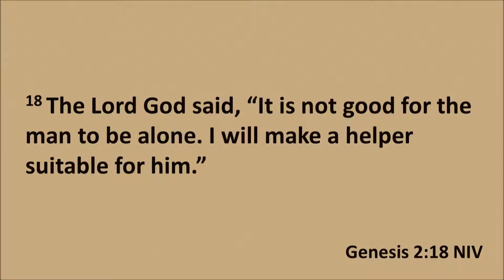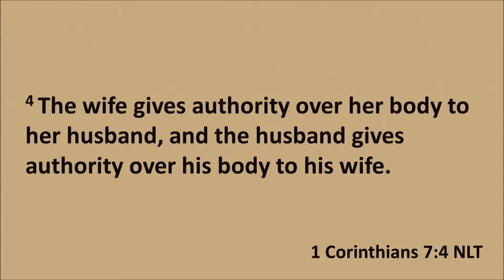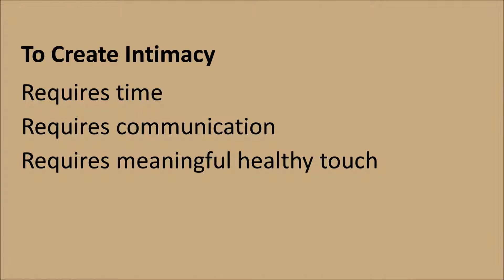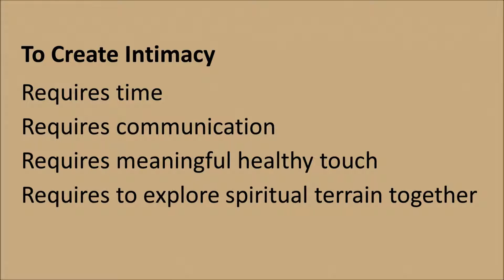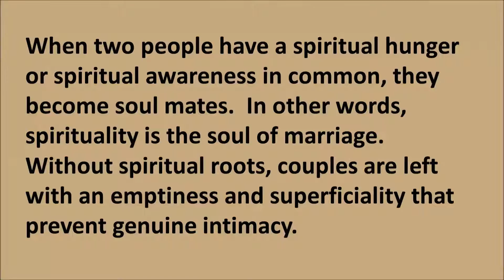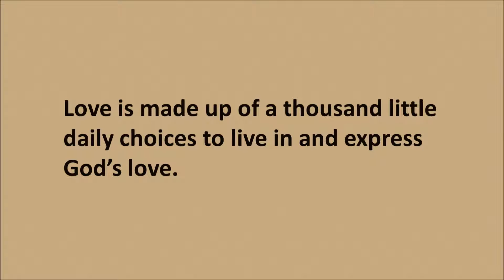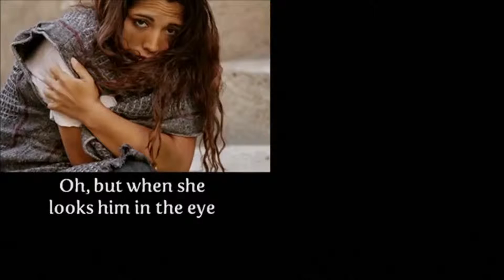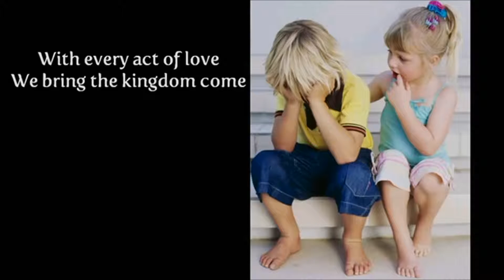God's Plan for Intimacy